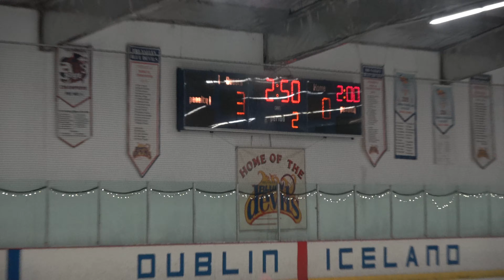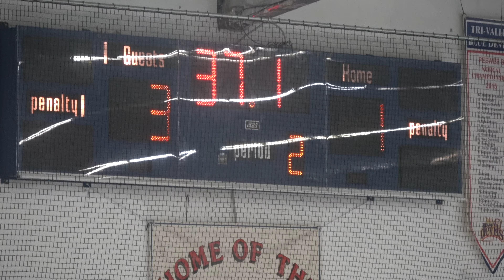Tri-Valley Blue Devils vs Santa Rosa - 10/28/18 - 2nd Period